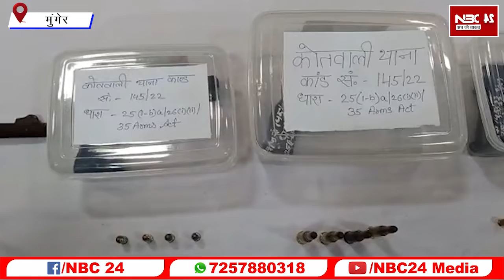मुंगेर - 4 अपराधी हथियार के साथ हुए गिरफ्तार ,रैन बसेरा परिसर से पकड़े गए सभी, एसपी ने दी जानकारी !